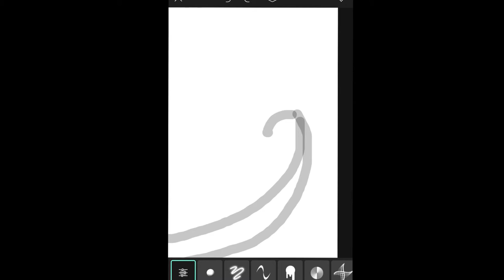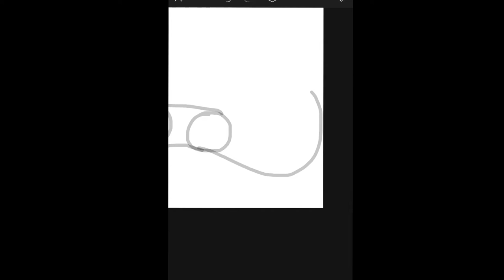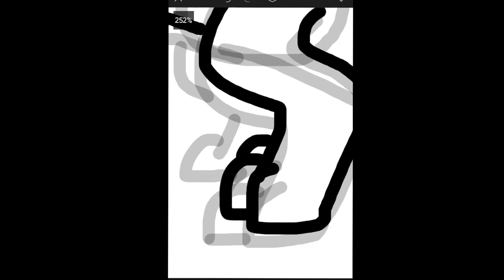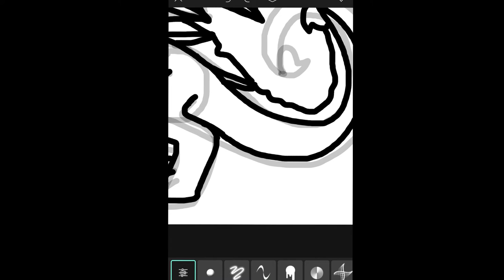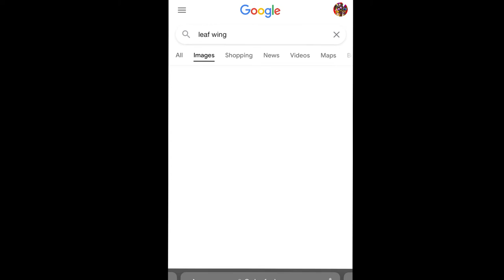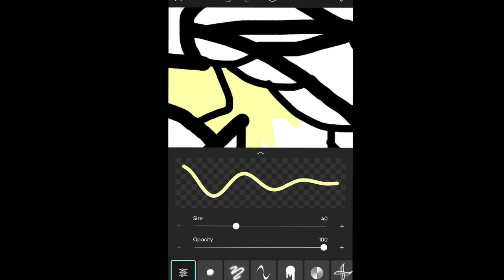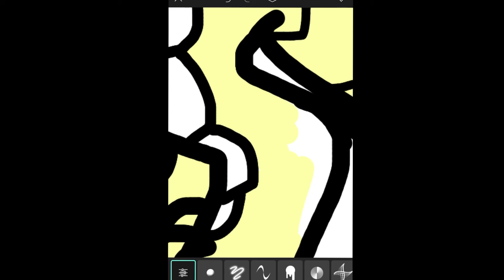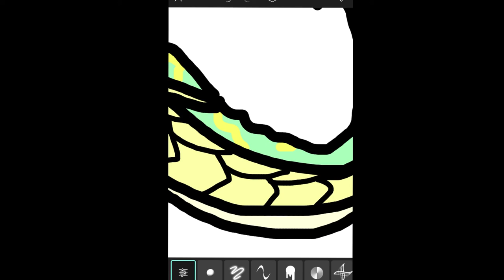Trying the wings of fire hybrid challenge | part 1